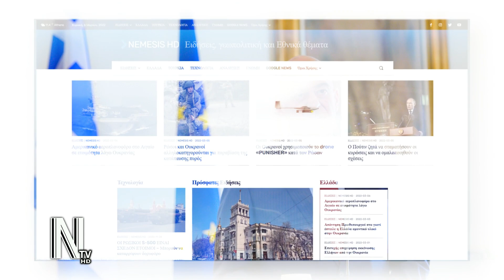ΕΚΤΑΚΤΟ: Στην Οδησσό σήμερα ο Υπουργός Εξωτερικών - Βοήθεια στην Ουκρανία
ΕΚΤΑΚΤΟ: Επίσημη ανακοίνωση για την επίσκεψη του ΥΠΕΞ, Νίκου Δένδια, στην Οδησσό της Ουκρανίας εξέσωσε σήμερα το πρωί το Υπουργείο Εξωτερικών.

00:00 INTRO
00:10 ΕΚΤΑΚΤΟ: Στην Οδησσό σήμερα ο Υπουργός Εξωτερικών - Βοήθεια στην Ουκρανία
01:11 OUTRO